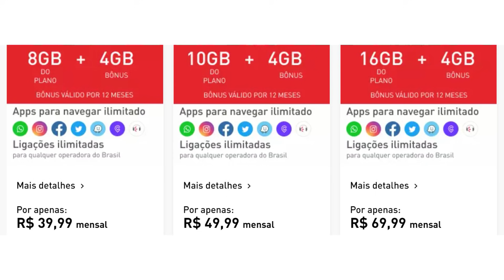Afinal, que plano eu uso? TIM Beta? Claro flex? Vivo Easy? Qual o melhor?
Muitas vezes falei de planos de celular que considero vantajosos aqui no canal, mas afinal, qual o plano que eu uso? Durante algum tempo fiz parceria com o Claro flex, divulgando o serviço deles e dizendo que este era o melhor plano do Brasil para a maioria das pessoas. Mas será que eu uso o Claro flex? Ou o Vivo Easy? Ou o TIM Beta? Ou outro?
Eu faço um esclarecimento aqui neste vídeo e explico tudo, para você optar pelo melhor plano para o seu perfil.

ASSINE O AMAZON PRIME (Filmes + Séries + Livros + Revistas + Músicas + Frete Grátis na Amazon) 30 dias grátis, após R$9,90/mês

MELHORES OFERTAS DE HOJE NA LOJA DA AMAZON

TECNOLOGIA | ALEXCOIMBRA
Tutoriais, Dicas, Marketing e Cultura

▼ SIGA/CURTA ▼